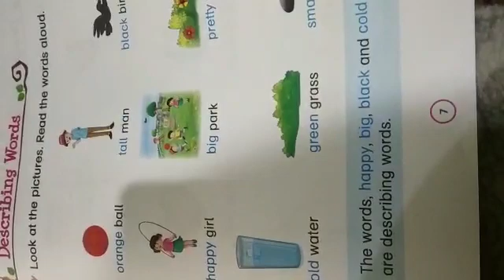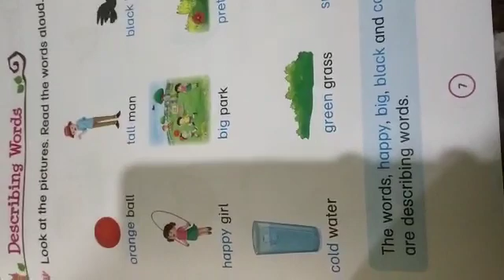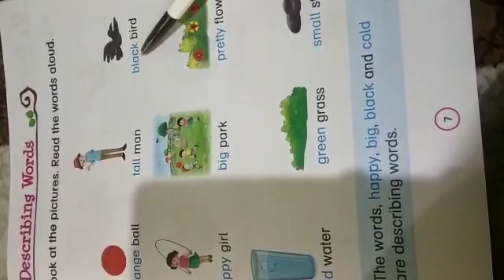UKG Literacy Book 2 Revision p no 7